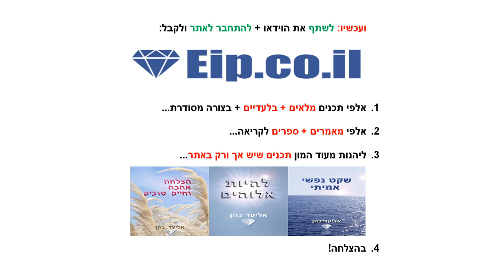בדידות, התמודדות עם בדידות, פחד להיות בודד, פחד להיות לבד, הבדידות של אלוהים, האם אלוהים בודד, לא לפ